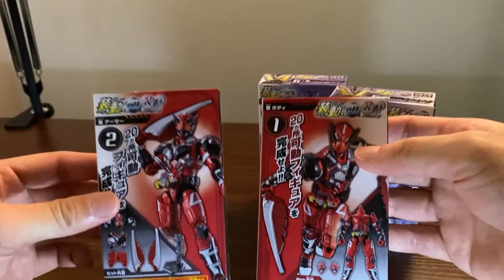[ASMR] 装動 仮面ライダー雷＆滅 レビュー初心者が開封していく…ASMR Kamen Rider Ikazuchi & Horobi toy ASMR [音フェチ]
果たしてこれは音フェチなのか……！

雷は兄貴って、呼んであげたいですね。

滅は、、、パパぁー！！！！